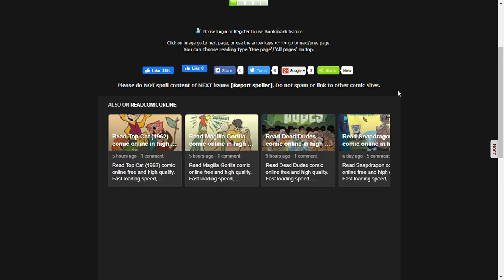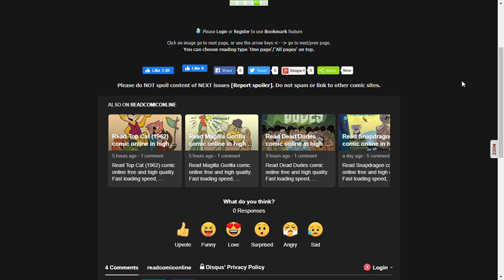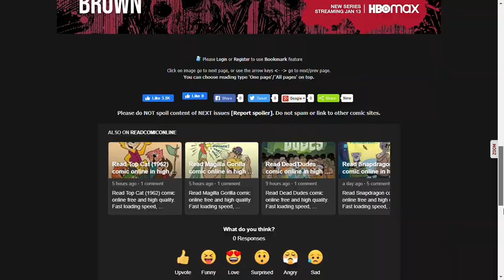Robin Issue #10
Robin is shown the history of his grandfather, Ra's al Ghul, and his various Leagues.